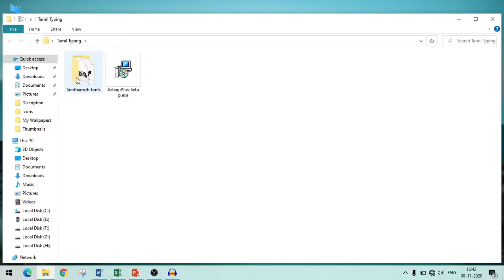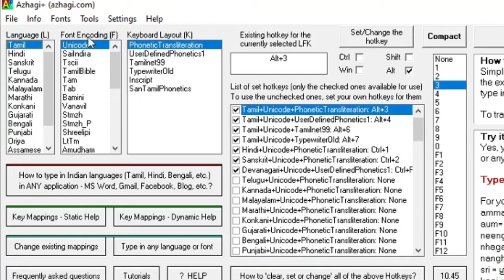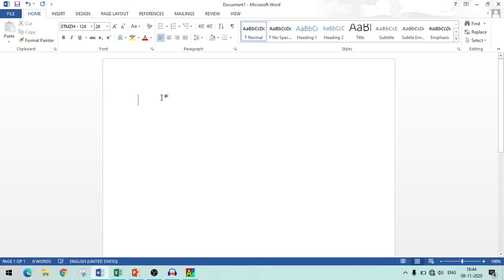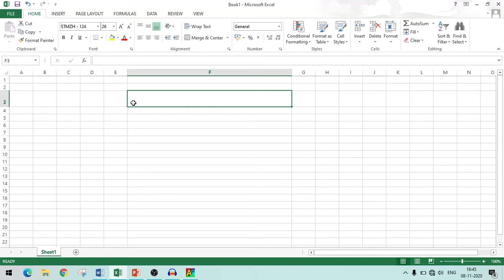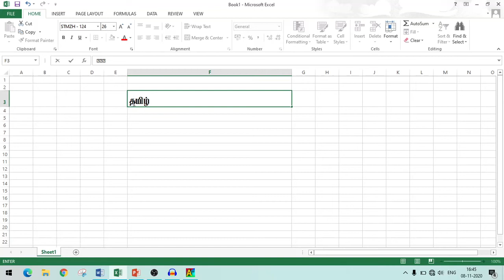How to type in tamil in ms office 2013 explained in தமிழ்